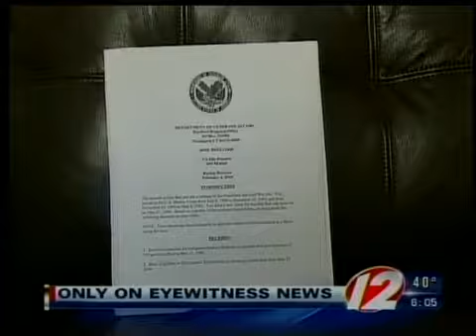Veteran health benefits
Marine fights for health benefits from government while fighting terminal cancer.